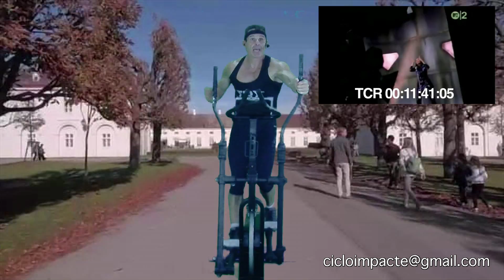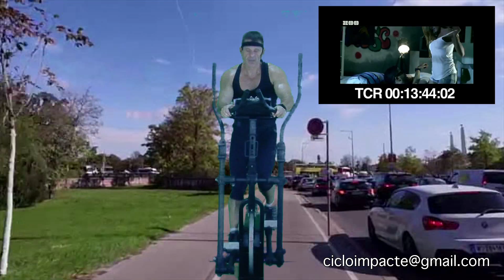body-walking 335 impactegym